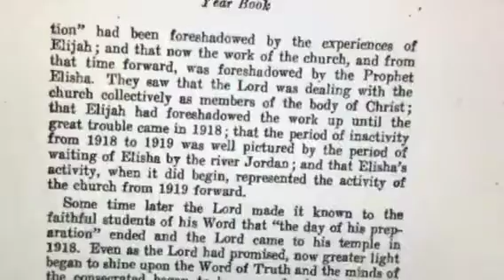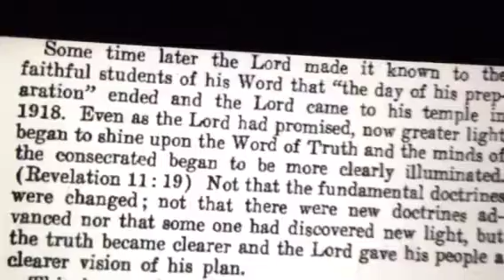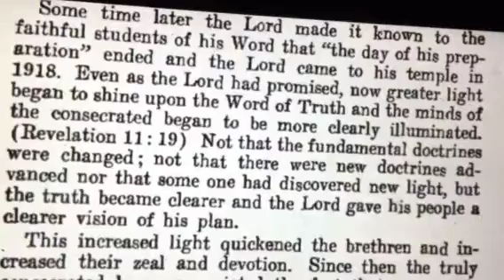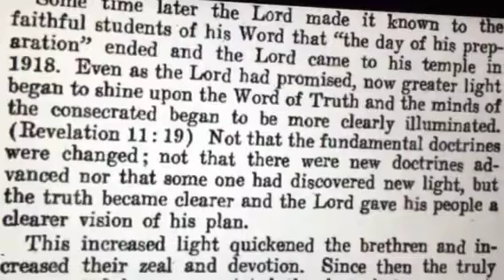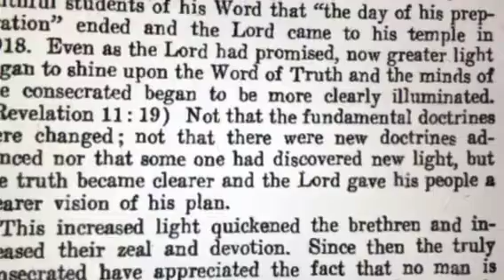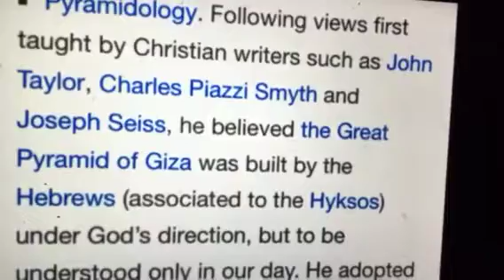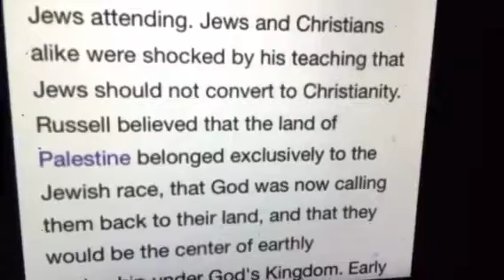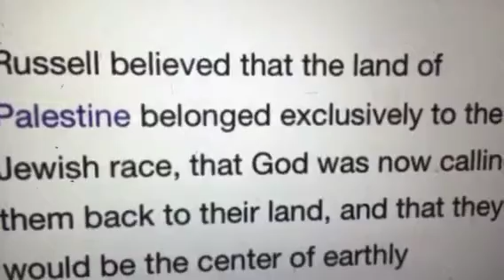JWS No new light preach before 1926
How did Charles Russell define new light in his teaching. The word was never use when Judge Rutherford  became the second president of the watch Tower. This information you will see  is written in this yearbook of 1926.